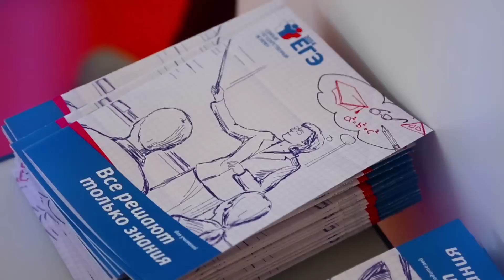Ситуационно-информационный центр по вопросам проведения ЕГЭ 2014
С 21 апреля в Рособрнадзоре начал работу Ситуационно-информационный центр по вопросам проведения ЕГЭ в 2014 году. Впервые проведение ЕГЭ максимально открыто обществу. На одной площадке объединены пресс-центр для журналистов, возможность наблюдения за ходом экзамена в режиме реального времени во всех действующих ППЭ (видеостена), работа on-line наблюдателей на портале и действующая в круглосуточном режиме телефонная «горячая линия» для участников ЕГЭ и их родителей